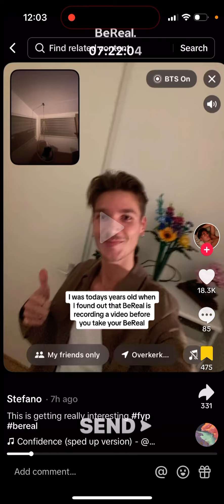How to add a video to BeReal? BTS - new update